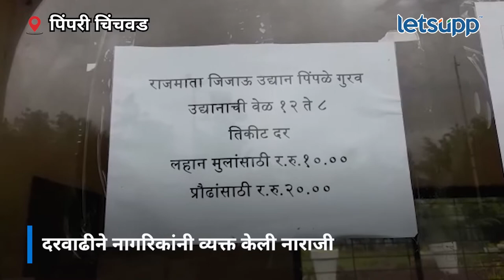Park tickets | आता बागेत फिरणेही महागले | LetsUpp Marathi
पिंपरी चिंचवड महानगरपालिकेच्या उद्यानातील तिकीटांच्या दरांत वाढ करण्यात आली आहे. या दरवाढीमूळे नागरिकांनी नाराजी व्यक्त केली.